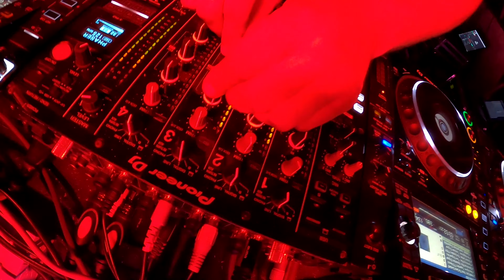Elbert - Rave Fanatics - Strefa Z - 2020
PL - raz w roku, grupa przyjaciół spotyka się w lesie i tworzy swoją historię... rave. Zapraszamy co roku do Strefy Z

ENG - each year in the summer time, a group of people meets in the forest and creates the story of... RAVE. You are welcome to join us!

produkcja / production:
Rave Fanatics